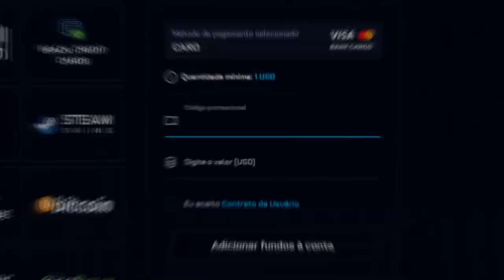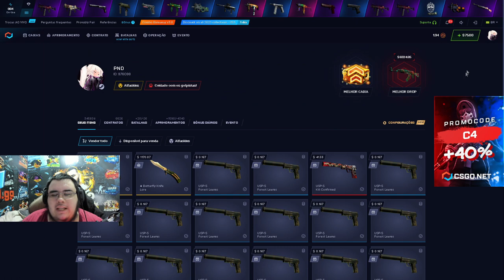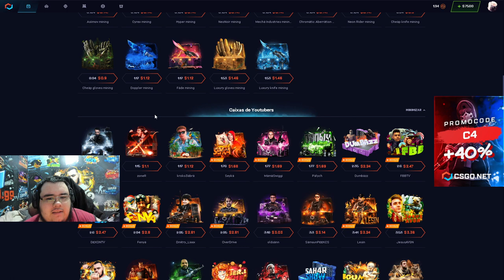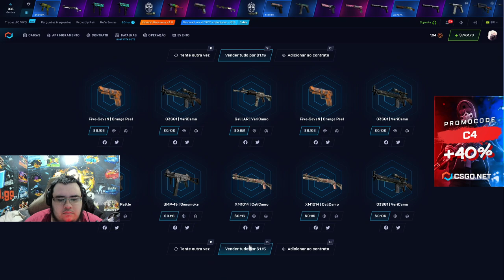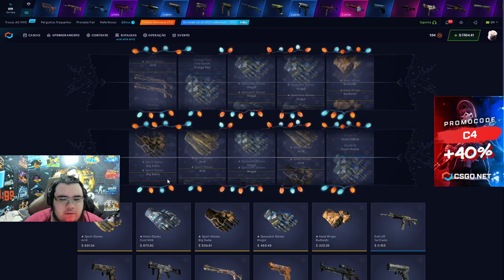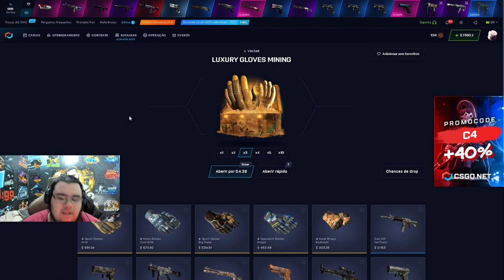100$ na LUXURY GLOVES no CSGONET